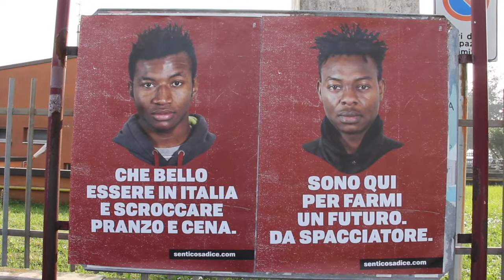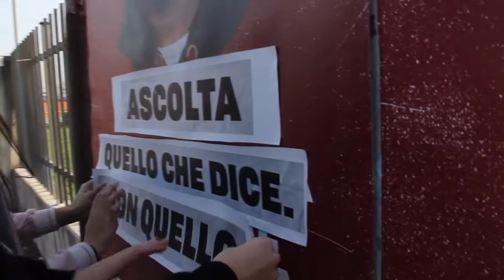Senticosadice.com a con la Scuola Media Don Milani di Lesmo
Dopo il video "senticosadice.com", l'azione con la Scuola Don Milani di Lesmo!
Con Consolato USA di Milano e agenzia Tita